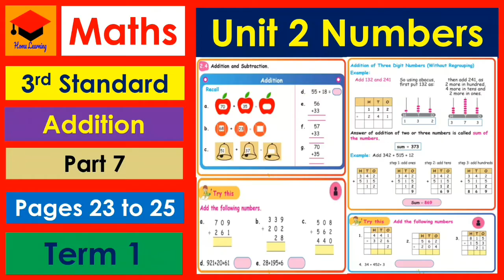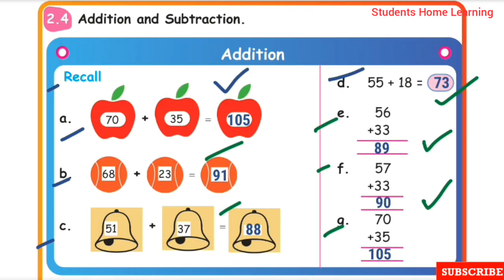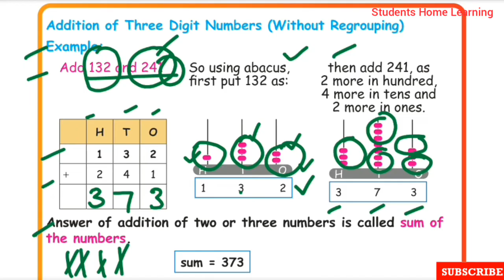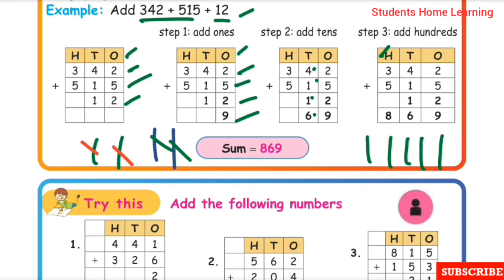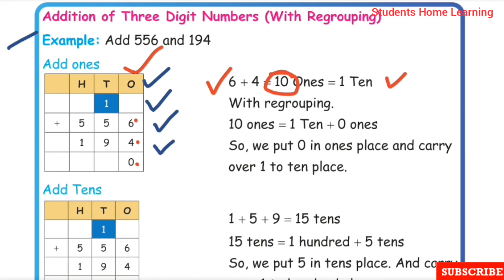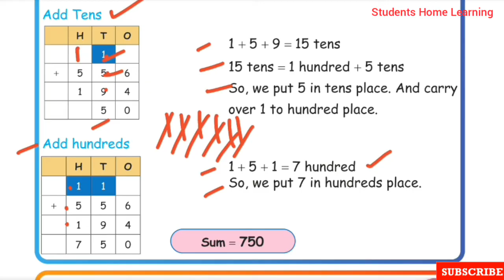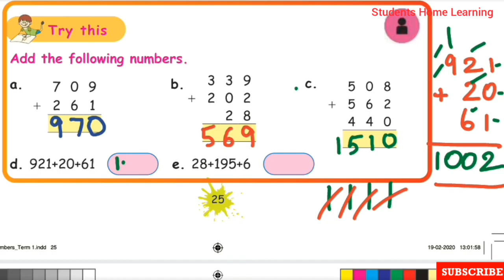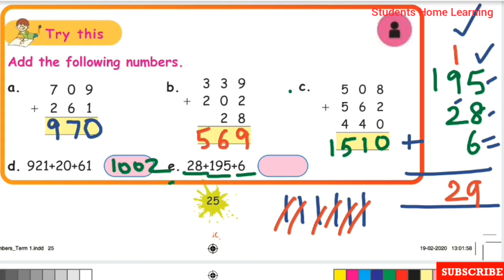3rd Std- Maths- Unit 2- Numbers- Part 7- Pages 23 to 25- Addition- Examples- Try this- Term 1-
3rd Std- Maths- Unit 2- Numbers- Part 7- Pages 23 to 25- Addition- Try this- Examples- Term 1- Explained in tamil- Samacheer kalvi Syllabus.

Topics:
☆Addition.
☆Addition of Three Digit Numbers (Without
    Regrouping)
☆Example.
☆Try this.
☆Addition of Three Digit Numbers (With
    Regrouping)
☆Try this.